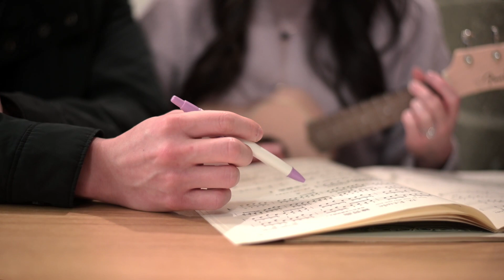J&C - Save The Date ft LaBosco & Manchester Square of Edmonton